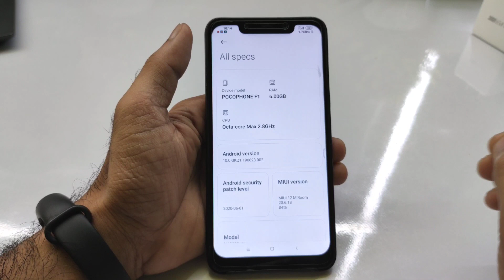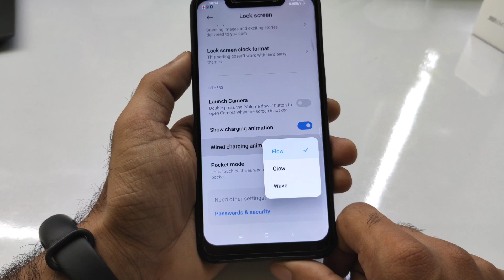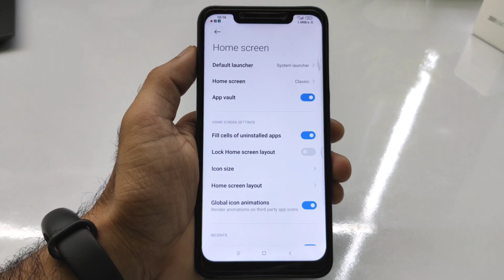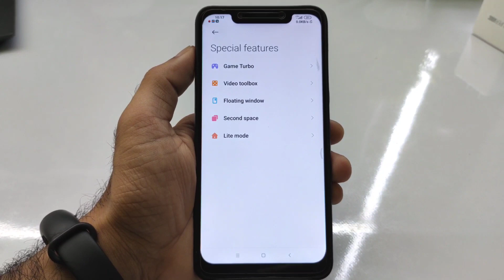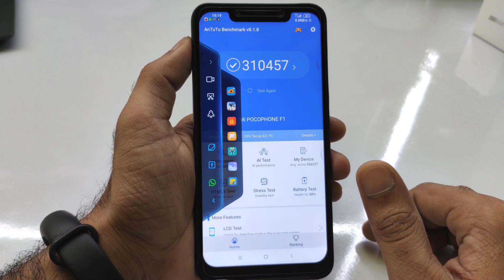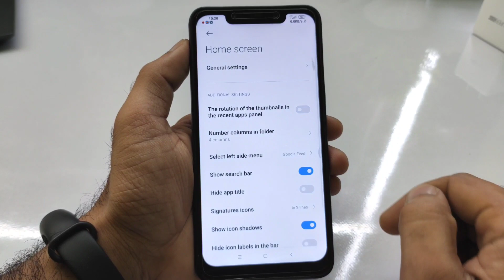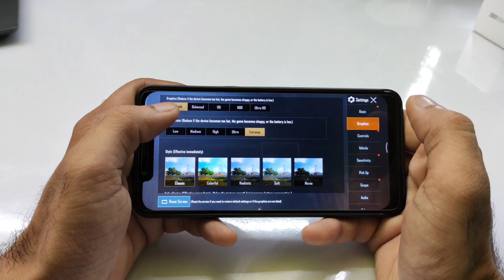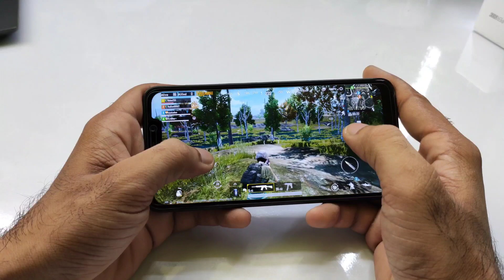Poco F1 | install Official MiRoom | Poco F1 - Official MiRoom 20.6.18 Review | Advance Features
👇  DOWNLOAD LINK 👇
MiUi 12 MiRoom 20.6.18

Credit:- @gggevgenggg